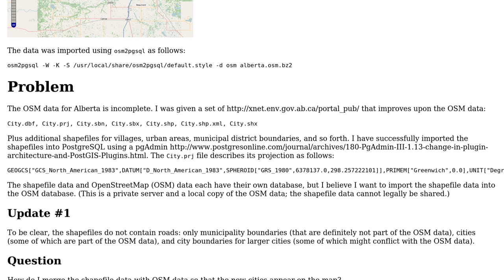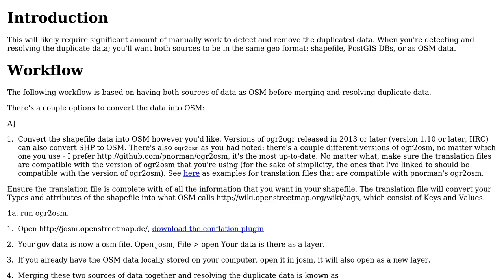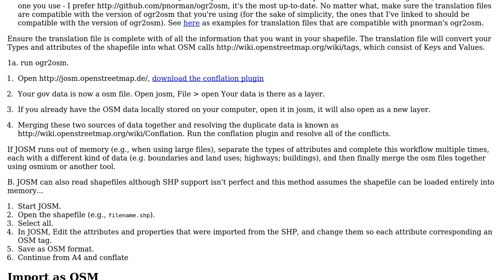GIS: Conflate (merge) private shapefile data with OSM data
With thanks & praise to God, and with thanks to the many people who have made this project possible! | Content (except music & images) licensed under CC BY-SA | Music | Images & others | With thanks to user Will user Dave Jarvis and the Stack Exchange Network Trademarks are property of their respective owners. You are responsible for your own actions.